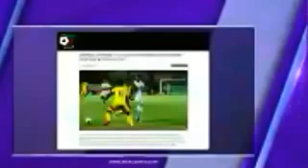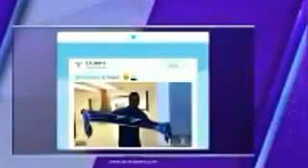رسميا الفتى الجزائري رياض محرز في برشلونة بعقد لثلاث سنوات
أخبار الرياضة معلومة منقولة من bein sports لكنها غير مؤكدة.
الشابة صباح في بث مباشر جديد Cheba sabah
2018اشتركـ في قناتنا لتصلك كل برامج رمضان 2017 - فور نزولها
music algerien - rai - mondial - منتخب الوطني عاشور العاشر 2017
عاشور العاشر الباك رانا حكمناك
النهار قناة النهار راب نيوز قناة الشروق راب نيوز واه
العام الجديد - حصة هذي حياتي الشروق رمضان لطفي دوبل كانون كلشي السلطان عاشور العاشر بنت ولد جديد 2015 ramdan new soultan sultane achour bent waled islamique tv
khassani خساني 2014
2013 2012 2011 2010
CHeB HAmani
cheb hasni cheb nasri انوش مافيا ANOUHE MAFIA CHABA SABAH الشابة صباح

كاميرا كاشي - camera cachet - facebo